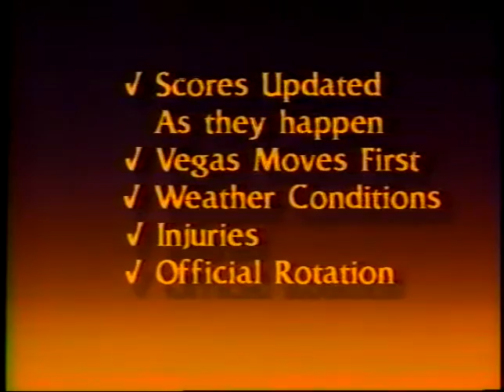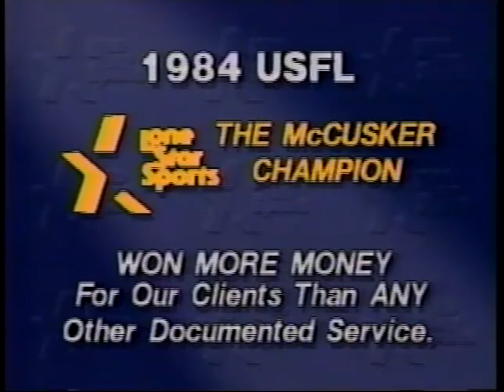Proline March 15, 1985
Proline, March 16, 1985 flashback!  Jim Feist, Lee Pete and Roxy Roxborough of Las Vegas examine the USFL and NCAA hoops during March Madness of 1985.